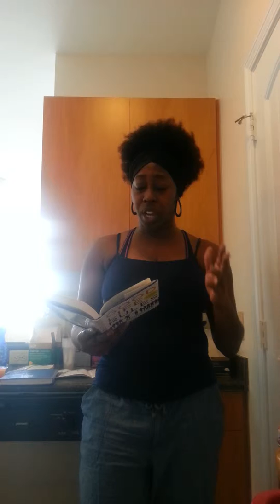Dat#7 of my 4th 24daychallenge (part2)